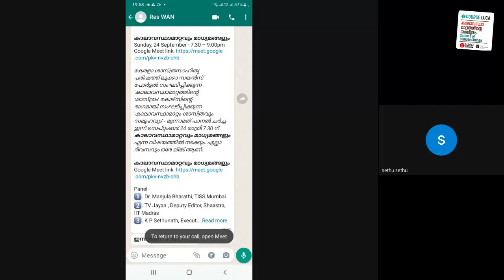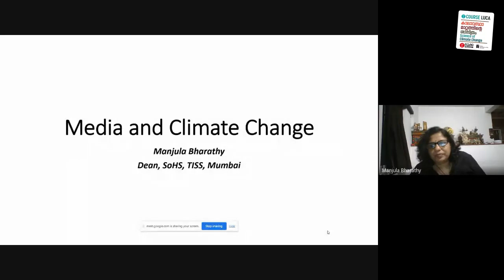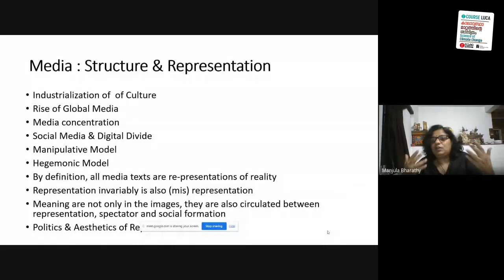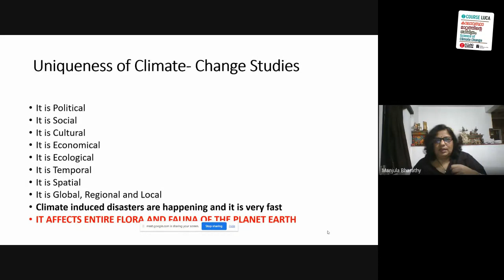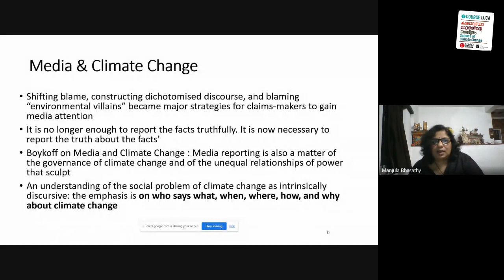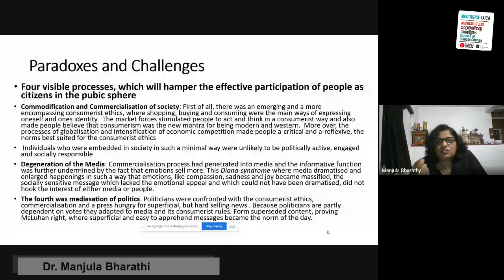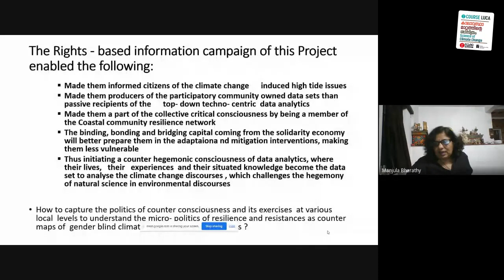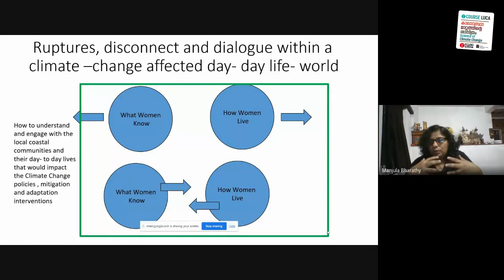കാലാവസ്ഥാമാറ്റവും മാധ്യമങ്ങളും - LUCA Panel Discussion 3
കേരളാ ശാസ്ത്രസാഹിത്യ പരിഷത്ത് ലൂക്കാ സയന്‍സ് പോര്‍ട്ടല്‍ സംഘടിപ്പിക്കുന്ന ‘കാലാവസ്ഥാമാറ്റത്തിന്റെ ശാസ്ത്രം’ കോഴ്സിന്റെ ഭാഗമായി സംഘടിപ്പിക്കുന്ന ‘കാലാവസ്ഥാമാറ്റം-ശാസ്ത്രവും സമൂഹവും’ - മൂന്നാമത് പാനല്‍ ചര്‍ച്ച - കാലാവസ്ഥാമാറ്റവും മാധ്യമങ്ങളും

Panel
Dr. Manjula Bharathi, TISS Mumbai
TV Jayan , Deputy Editor, Shaastra, IIT Madras
K P Sethunath, Executive Editor, The Malabar Journal
G Sajan Retd. Asst Director, Programmes, – Doordarshan, Member, Luca Editorial Board

Moderator
Arun Ravi, Luca Editorial Board

LUCA
KSSP
course.luca.co.in/courses/scc/